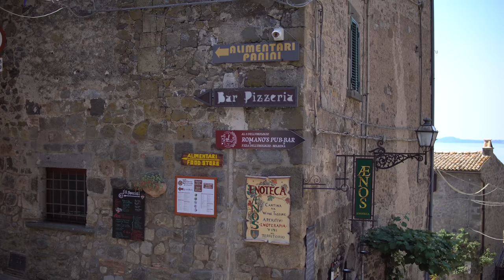EatMoveRest In Italy, Part 4: There's No Place Like Rome + The Vatican *Plant-based, Vegan Travel*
As we entered the eternal city, we caught a glimpse of St. Peter's Basilica peaking out above the pink and orange clay rooftops. We came to a stop in traffic, and towering in front of us was the Coliseum. The ancient ruins, basilicas, artwork, and architecture brought history to life, and reminded us why we keep the faith. There truly is no place like Rome.